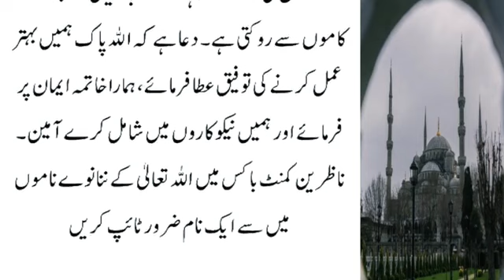Aik Aurat Nabi Pak Ki Ashiq Ho gai | Sabaq Amoz Waqia | Islamic Status Videos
Surah Fatiha Ki Taqat Aur Fazilat | Islamic Video

surah al-fatiha
surah al-fatihah
fatihah surah
fatiha 100x surat al-fatiha
surah fatiha
sudais surah fatiha for kids
tilawat surah fatiha
sure el fatiha al fatihah
surah fatiha arabic
fatiha surah
fatiha for shifa
al-fatihah
fatiha 7
fatiha surah
fatiha for children sourate al fatiha al fatiha quran for kids
surah fatiha

hadeessharif
islamic naat
islamic channel
islami channel